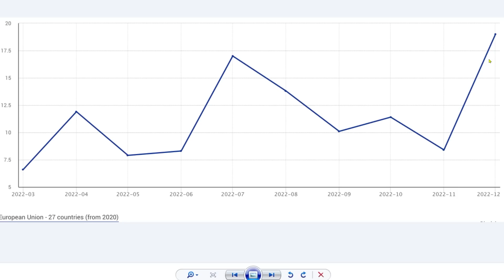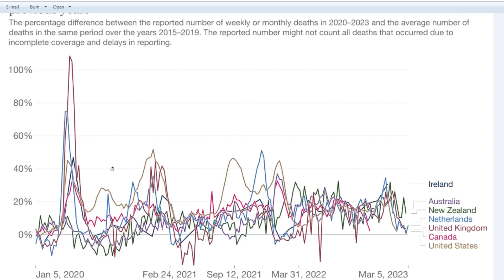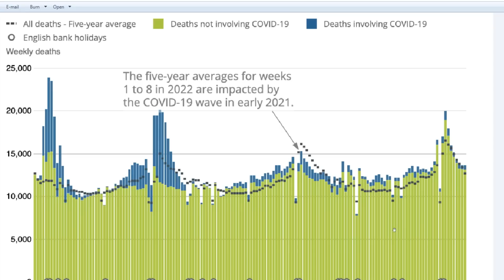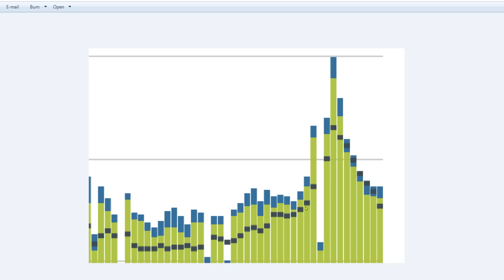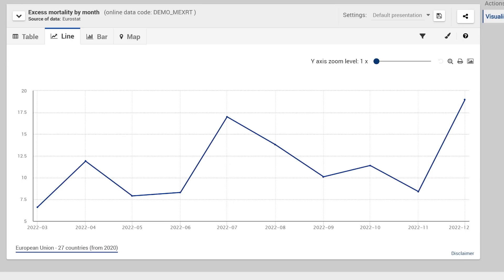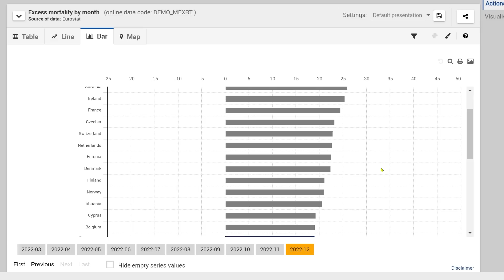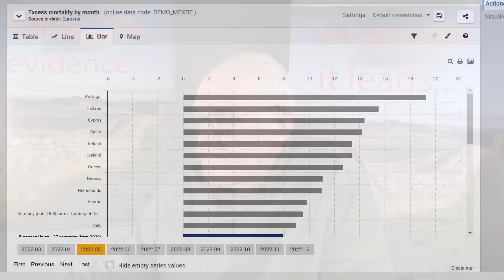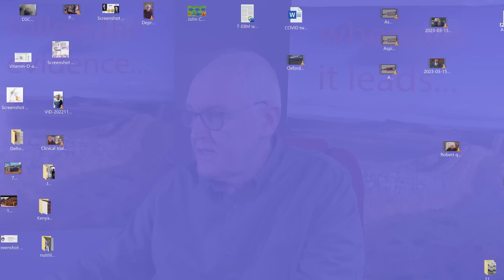Excess deaths, parliament questions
MPs ask, Ministers don't answer

Europe excess deaths

Our world in data, excess deaths

On 5th March 2023, v 5 year average, all ages

Australia, 16%

Brazil, 10%

Canada, 2%

Ireland, 31%

Netherlands, 6%

NZ, 13%

Scotland, 5%

UK, 3%

US, 2%

Bulgaria, - 20%

Czechia, - 6%

Germany, - 1%

Poland, - 10%

Sweden, -13%

UK, ONS (14th March)

UK, Week ending 3 March 2023

562 deaths involving COVID-19 registered

Deaths involving COVID-19 accounted for 4.1% of all deaths

13,593 deaths were registered in the UK

7.1% above the five-year average.

Excess deaths, March 2020 to December 2022

Above the five-year average in 18 out of 34 months

Excess deaths, all causes, England and Wales
= 167,356

103,585 were male

63,770 were female